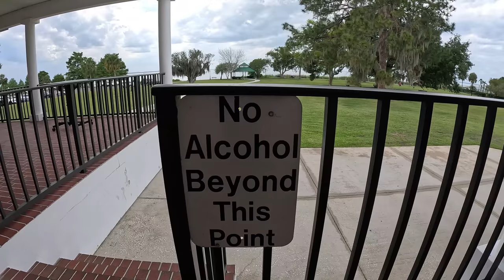KAKAN/KANGAN RECEPTION GUYANESE & FLORIDA STYLE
KAKAN/KANGAN GUYANESE & FLORIDA STYLE